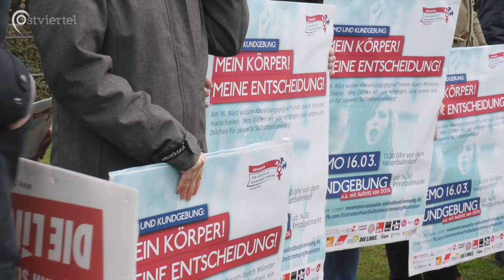Protest gegen "1000-Kreuze-Marsch" | Ostviertel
Am 16.3. findet in Münster der jährlich stattfindende "1000-Kreuze-Marsch" statt. Das "Bündnis für sexuelle Selbstbestimmung Münster" organisiert eine Gegendemo mit Kundgebung und Künstler*innen für einen bunten Protest.